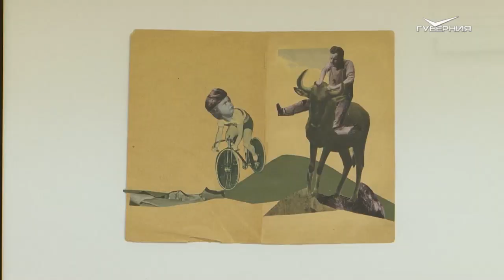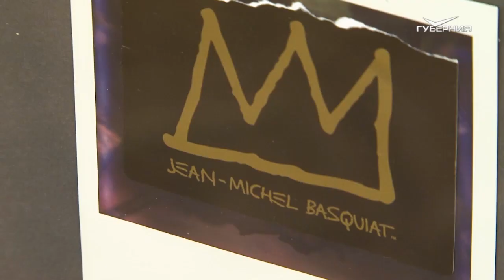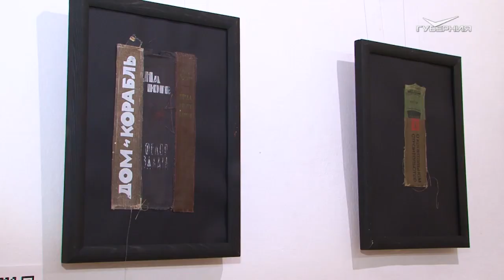"Мой бедный Марат" и "Пост Диджитал". Другой Тольятти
"Мой бедный Марат" - спектакль о любви и дружбе вопреки.

Как выглядит "Пост Диджитал"? Выставка в художественном музее.